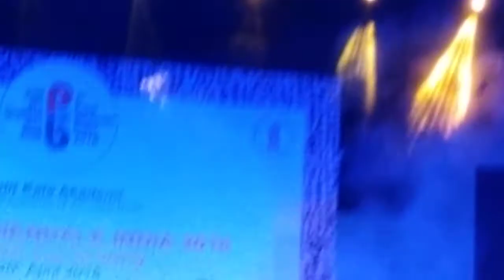Famous Kathak Dancer Manisha Gulyani performs in New Delhi || गज़ब का कथक नृत्य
Manisha Gulyani (Hindi: मनीषा गुलयानी) (born 1985) is a Kathak dancer from Jaipur(Rajasthan) India.She is a disciple of Pt. Girdhari Maharaj, an ICCRKathak artiste and teacher cum performer for ICC centres at abroad. She has presented her art on various eminent platforms in India and abroad.